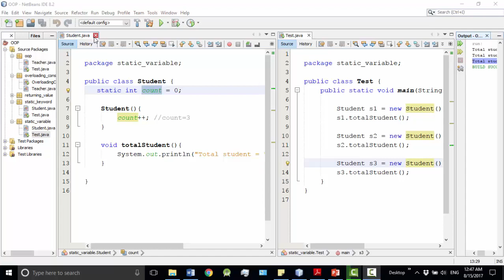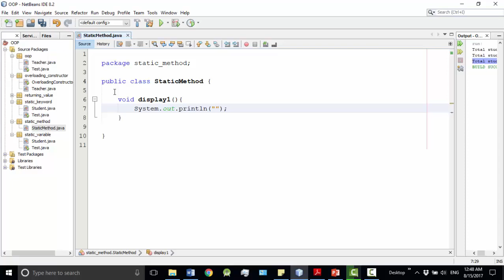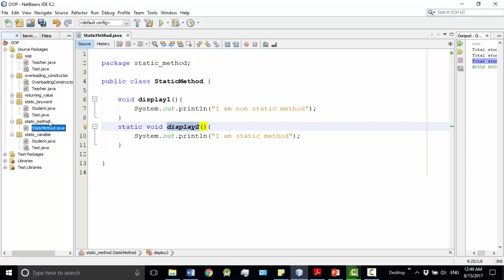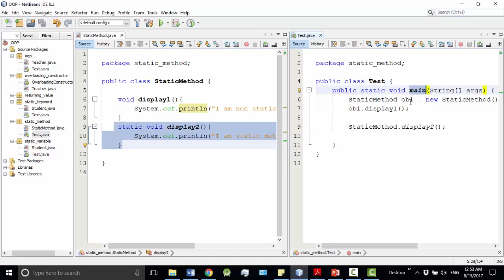Java Bangla Tutorials 110 : static method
➡️ In this video, I will discuss the static method in Java.
⭐️ Video Contents ⭐️
⌨️ (00:00) Intro
⌨️ (00:11) The static method in Java
⌨️ (05:55) Outro